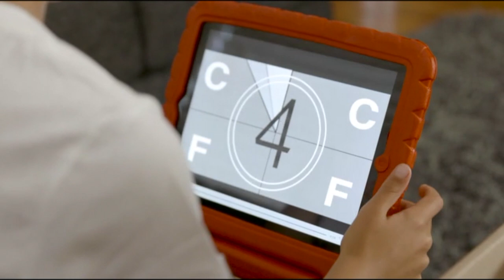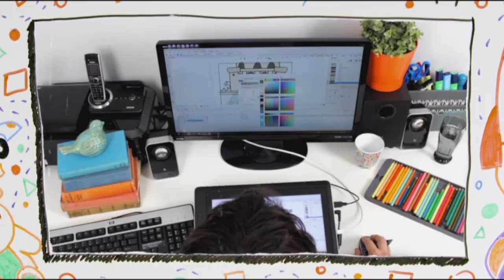Impossible is Nothing-Toddler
The Gospels: Man Miracles Messiah